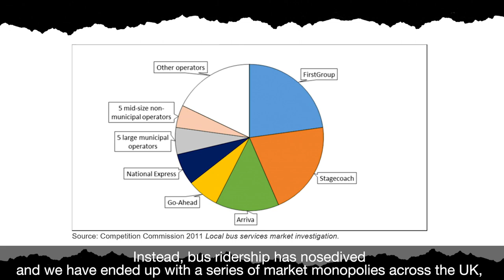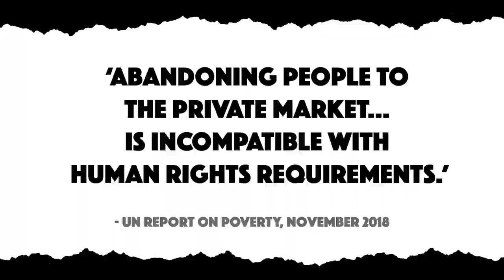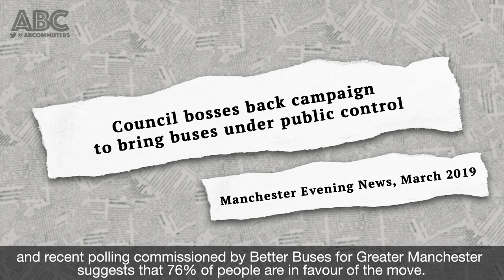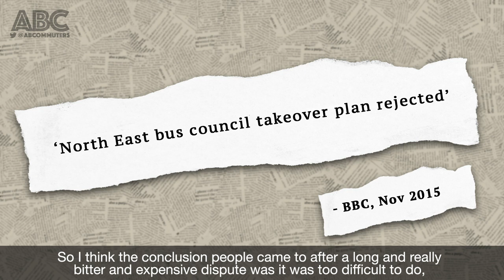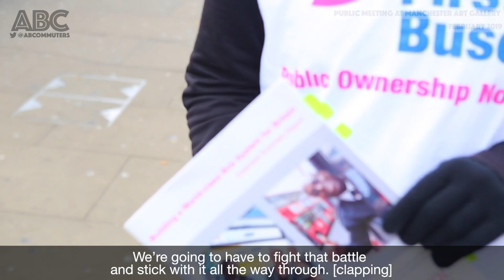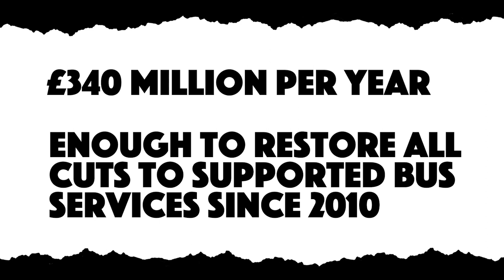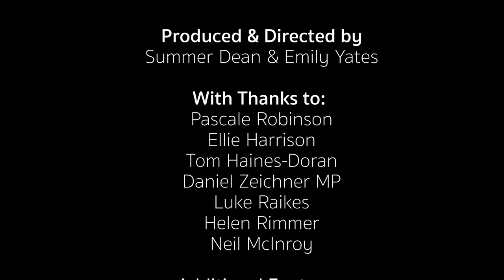The Fight for Greater Manchester's Buses - full documentary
‘The Fight for Greater Manchester’s Buses’ addresses the social injustice of Britain’s public transport system. We’ve focused on Greater Manchester, where campaigners tell us there’s a unique chance to bring their buses back under public control after thirty years of privatisation.

In the documentary, bus passengers and transport campaigners talk about the problems with Greater Manchester’s bus network, and explain how these could be fixed by London-style bus regulation. Mayor Andy Burnham is expected to make his decision on whether to regulate Greater Manchester’s buses later this year, and if he goes ahead, it could set a precedent for the entire country.

‘The Fight for Greater Manchester’s Buses’ highlights the work of Better Buses for Greater Manchester, who are calling on Andy Burham to be the first Mayor to re-regulate the buses under new powers in the Bus Services Act. It also features a range of views on this new legislation; including an exclusive interview with the MP Daniel Zeichner, who helped to get it through Parliament back in 2017.

Why Regulate Britain's Buses?

A recent report by Transport for Quality of Life showed that the regulation of buses throughout Britain would lead to net financial gains of around £340 million per year – enough to restore all the cuts to supported bus services since 2010.

“If bus regulation could reverse a whole decade of cuts, it’s hard to understand why, in the two years since the Bus Services Act, we haven’t seen any Mayor use these powers. If Andy Burnham goes ahead, he will be the first – and this could give confidence to other local authorities.” Summer Dean, co -founder of ABC